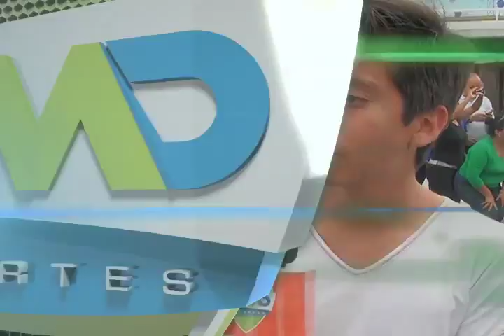Alebrijes Oaxaca culmina visoria de talentos (mvm televisión)